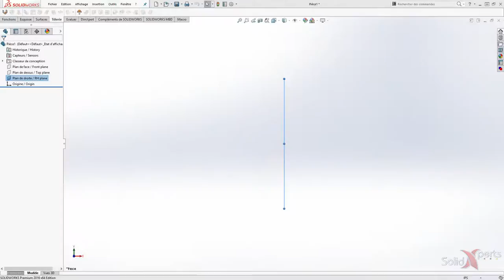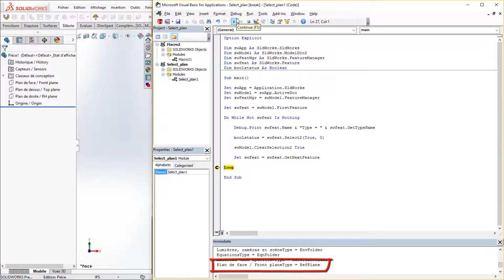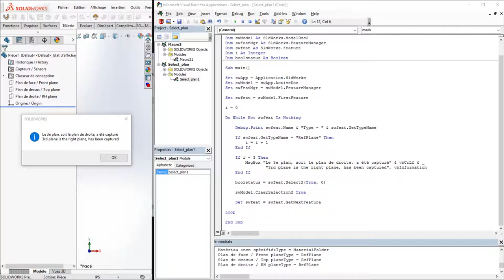Utilitaire SOLIDWORKS - Sélection à partir de l'arbre de création - Juin 2016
Quand on programme un outil afin d’automatiser une sélection dans l’arbre de création, il est parfois difficile de toujours sélectionner la bonne fonction.

Par exemple, comment choisir le plan de droite par défaut si celui-ci peut être écrit en 14 langues.

C’est pourquoi il est possible de programmer une boucle pour sélectionner tous les plans dans l’arbre de création mais de seulement trouver celui que l’on désire.